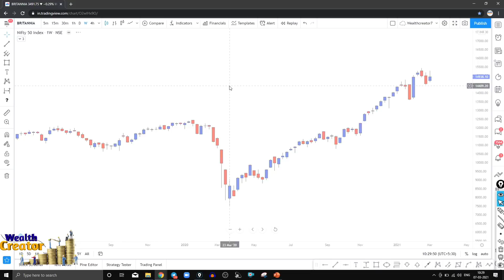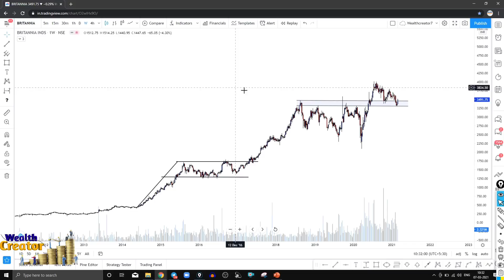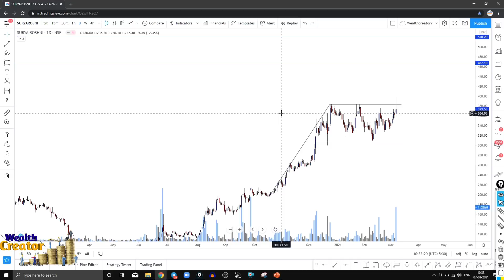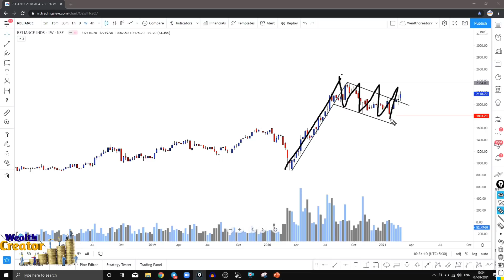3 STRONG STOCKS | POSITIONAL STOCKS | SHORT TERM STOCKS | WEALTHCREATOR7 | INVESTMENT IDEA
In this video I Shared 3 strong stock which is fundamentally as well as technically looking good and coming days it can perform very well in coming days